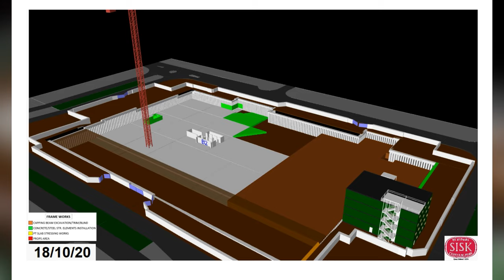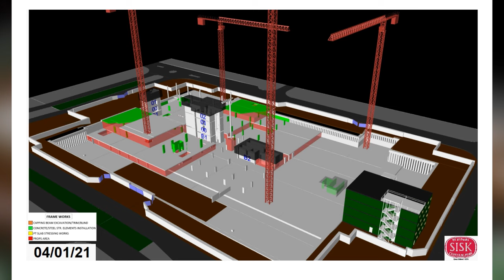John Sisk & Son - Unity Place - January 2021 update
Project Director Aidan King talking through progress that has been made over the first 6 months on site by John Sisk & Son building a fantastic new office building for Santander's UK operations in Milton Keynes.